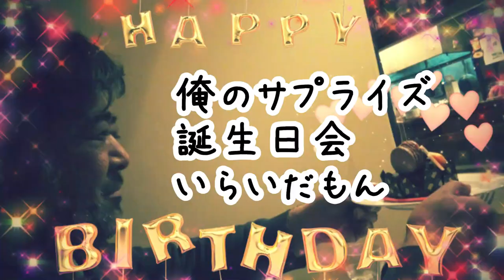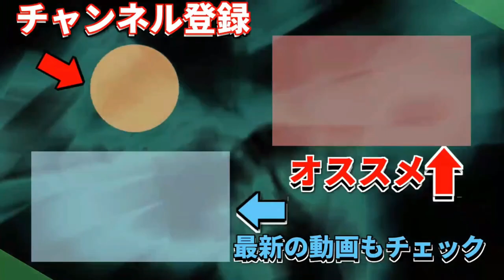【奈々さんLIVEのお土産】参加できなかった友達に良い値で売る！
●BGM
BGMer